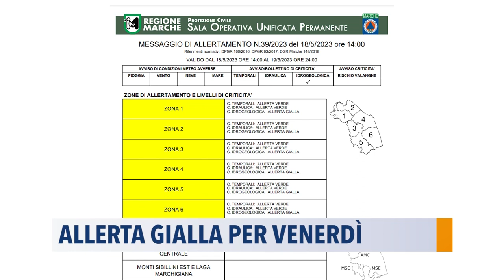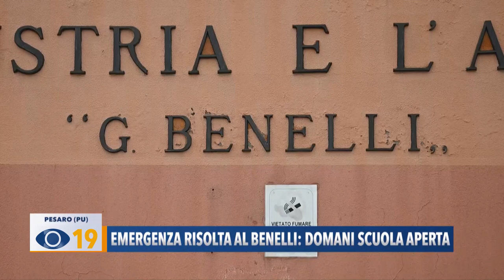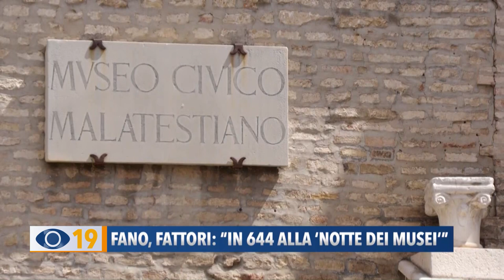Occhio alla Notizia 18 maggio 2023